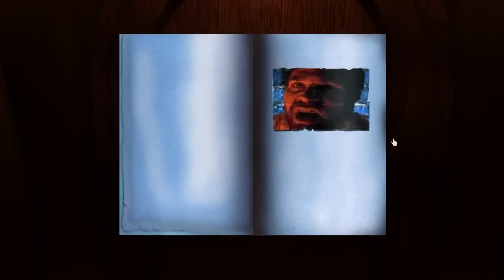Let's Play realMyst ME 15: Mastering Channelwood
It's time to solve the main puzzle of channelwood. The best way to solve any puzzle that you've made a few attempts at is to go over the pieces once again after a small break from it, examining everything with fresh eyes. There's a good chance you might notice something that you missed before.

Speaking of noticing things, we're finally beginning to get a clearer idea of what's going on with the two brothers and how they ended up in the situation they're in.

This video contains closed caption subtitles for the voice acting within the game. If you would like to see those please turn on close captions and subtitles in the video options (bottom right hand corner of the screen)

This video was recorded while recovering from a nasty cold that made my voice hoarse. While my voice is on the mend at the time of writing this it was not 100% at the time of recording.